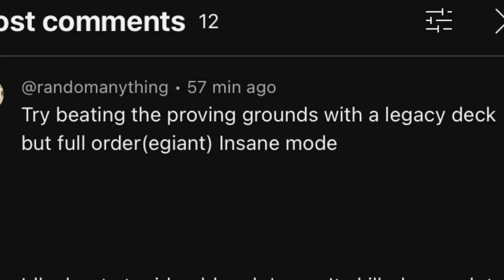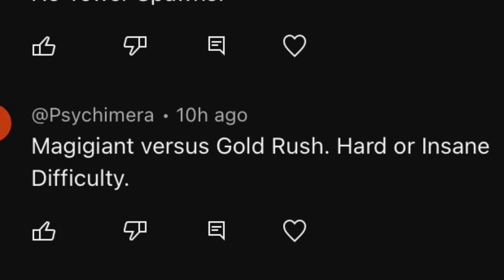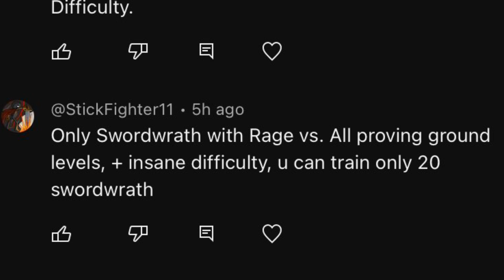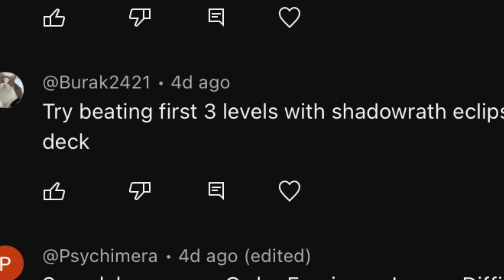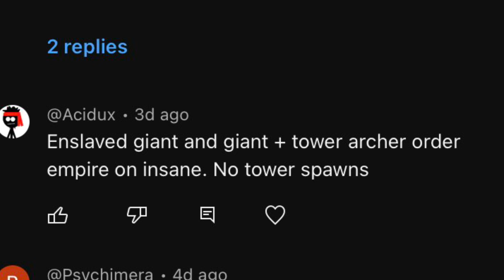Viewer Submitted Challenges In Proving Grounds #1 | Stick War 3 Beta